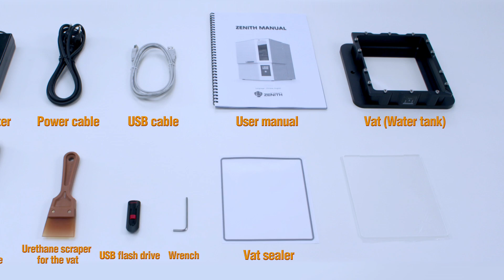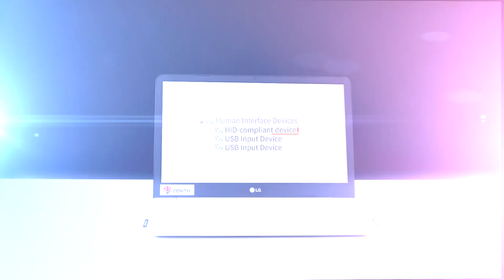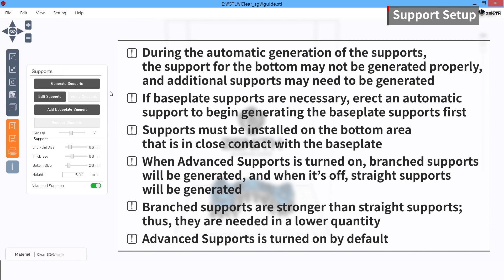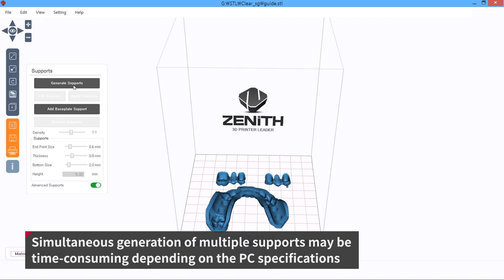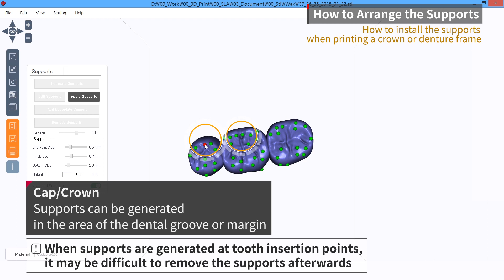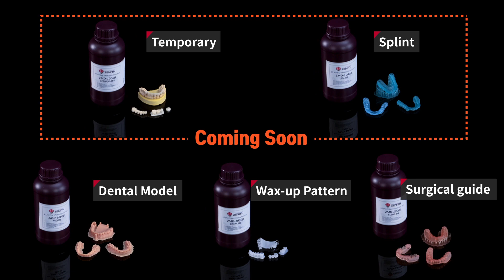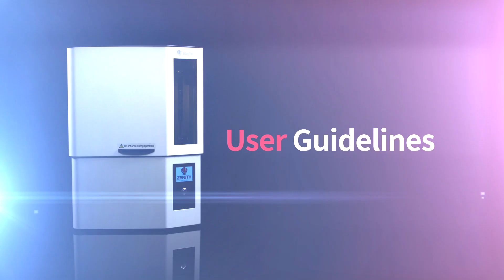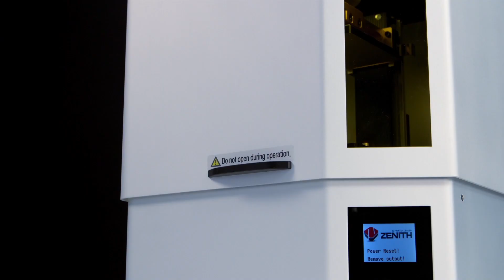DENTIS Dental 3D Printer, Quick Start Guide for ZENITH - English